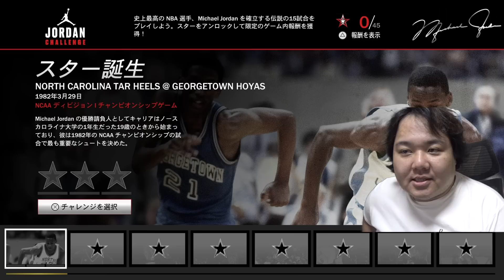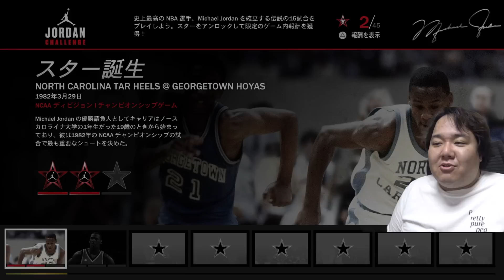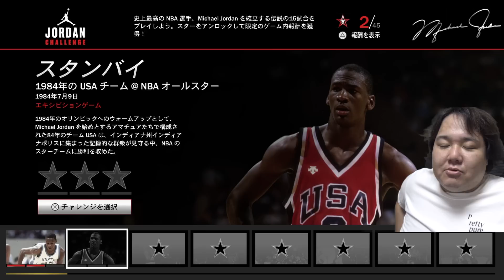#1【伝説を疑似体験】俺もジョーダンになれる!!ジョーダンのキャリアをなぞる！JORDANCHALLENGEをやっていくぞ！【2K23】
ちゃまくん公式グッズ